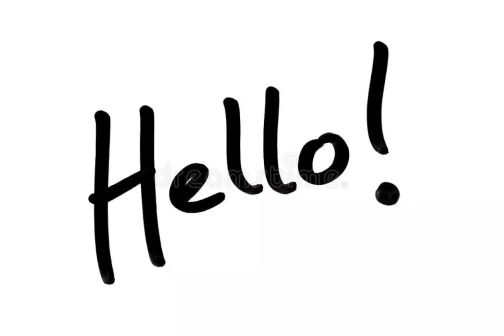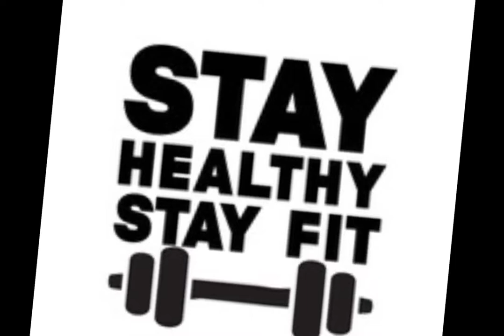LETTUCE WRAP || WEIGHT LOSS WRAP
Lettuce wrap!

Quick recipe in your weight loss journey.

Lettuce leaves filled with paneer stuffings. You may fill chicken/mushroom/mixed/veg stuffings as per your choice.

Taking upto 3 lettuce wrap makes a complete fulfilled meal in your diet plan.

Have a colourful and healthy plate!

Do try  it out!